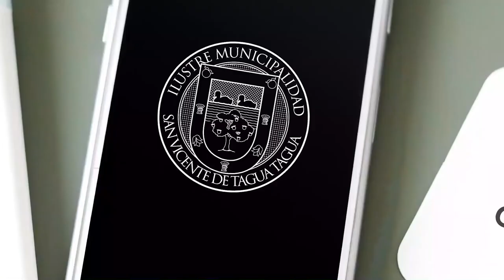EN TIEMPOS DE PANDEMIA VUELVE LA CULTURA Y EL ARTE AL TEATRO MUNICIPAL‼️😮😱💪👨‍🎤👩‍🎤🎬🎤🎧🎼🎹🥁🎷🎺🎸🎙🎥🎶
El alcalde, Jaime González Ramírez, invita a toda la comunidad a disfrutar de las presentaciones de artistas locales, en el marco del proyecto "Cultura en pandemia: Sesiones desde el Teatro Municipal", cuyo lanzamiento se llevará a cabo a través de este mismo Fanpage y desde las plataformas de y hoy viernes 9 de octubre desde las 21:00 horas.

La agrupación que tendrá el honor de dar el vamos a esta iniciativa cultural finaciada con fondos del FNDR, será el trío local "Edu, Juan y Diego". NO SE LO PIERDAN!